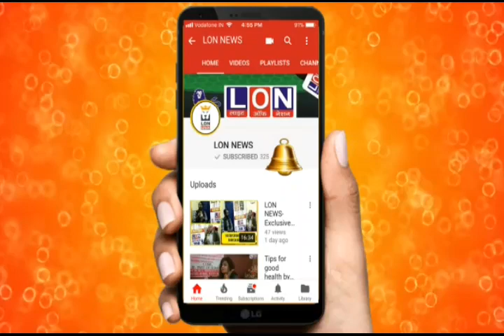ਬਟਾਲਾ ਨੇੜੇ ਪੁਲਿਸ ਹਿਰਾਸਤ ਵਿੱਚ ਹੋਈ ਨੌਜਵਾਨ ਦੀ ਮੌਤ ਪਰਿਵਾਰਿਕ ਮੈਂਬਰਾਂ ਲਾਂਸ ਚੌਕ ਵਿੱਚ ਰੱਖ ਲਗਾਇਆ ਧਰਨਾ,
ਬਟਾਲਾ ਨੇੜੇ  ਪੁਲਿਸ ਹਿਰਾਸਤ ਵਿੱਚ ਹੋਈ  ਨੌਜਵਾਨ ਦੀ ਮੌਤ ਪਰਿਵਾਰਿਕ ਮੈਂਬਰਾਂ ਲਾਂਸ ਚੌਕ ਵਿੱਚ ਰੱਖ ਲਗਾਇਆ ਧਰਨਾ, ਕਿਹਾ ਸਿਆਸੀ ਸ਼ੈਅ ਤੇ ਹੋਇਆ ਕਤਲ